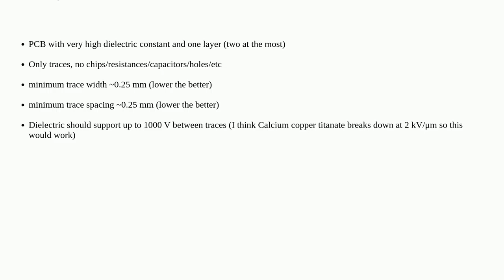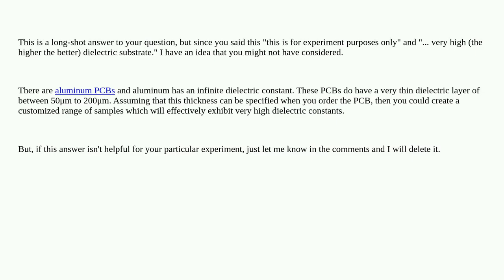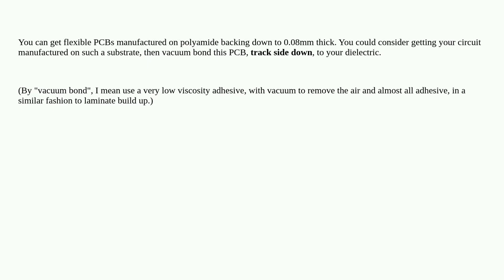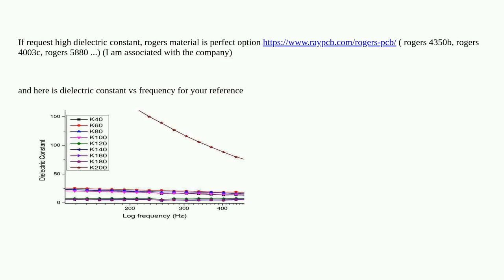Electronics: PCB material with high dielectric constant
PCB material with high dielectric constant

A special thanks goes out to the community

  pcb-fabrication pcb dielectric